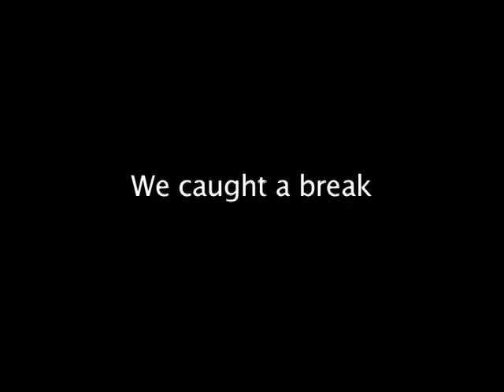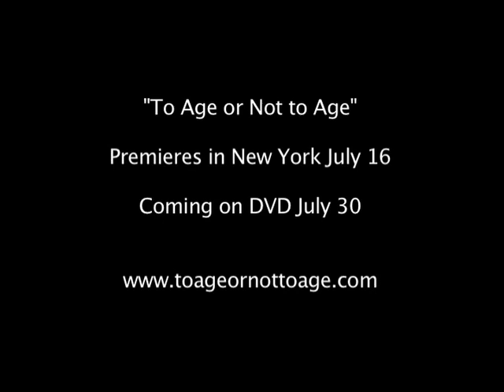To Age or Not To Age - Stamping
The question on everyone's mind this weekend in NY.

Imagine a  120-year-old living like today's 50 year-olds. Is it possible? Yes, according  to the scientists in Robert Kane Pappas' new film, To Age or Not to Age, Now Playing at the Village East Cinema.

While To Age or Not to Age profiles the  science of aging, it also addresses some of the moral, religious, practical  and economic implications of increased lifespan. If we can postpone aging,  should we? Or are we arrogantly challenging the laws of nature?